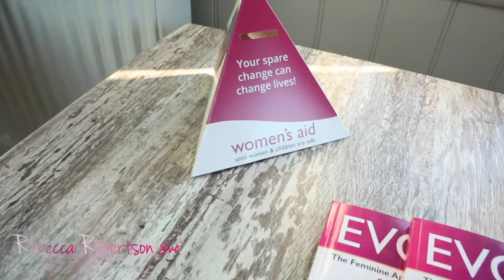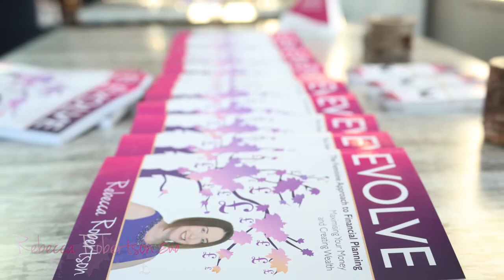Evolve Book Launch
The feminine approach to financial planning - maximising your money and creating wealth. How many women do you know who get stressed and worried about money? Often ignoring the problem hoping it will sort itself out. How many women do you know who earn a good living but have no idea about where to start when it comes to planning what to do next? Often putting off decisions. This book is for them! Empowering women with their financial journey so they can become their own financial compass. Putting a feminine touch to finance with stories of previous clients and their experiences. We are all Evolving - What's your Evolve story?